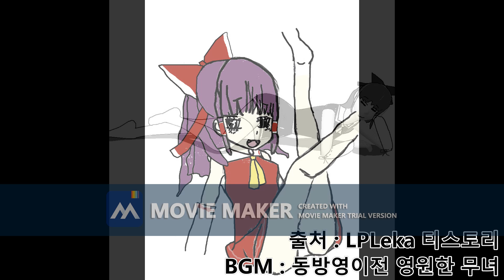[동방프로젝트] 무녀놀이